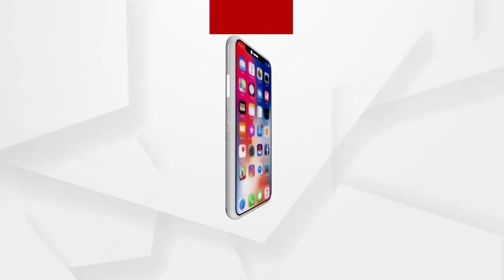Headlines 2pm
ସନ୍ଧ୍ୟାରେ କଣ୍ଟ ପୂରୁଛି, କିନ୍ତୁ କଷ୍ଟ ଯାଇନି...
ନୂଆ ଫର୍ମାଟରେ ହେବ +2 ପରୀକ୍ଷା...
ଦେଶର ୩୨ ଜଣ ଶିଶୁଙ୍କୁ ମିଳିଲା ରାଷ୍ଟ୍ରୀୟ ବାଲ ପୁରସ୍କାର.
ଭାରତ-ଚୀନ ସୀମାରେ ଉତ୍ତେଜନା….
ଆଜି ସରୁଛି 7 ଦିନିଆ ପିଲା ଖୋଜା ଅଭିଯାନ...
ରାଜଧାନୀରେ ଦିବ୍ୟାଙ୍ଗଙ୍କୁ ଯୌନ ନିର୍ଯ୍ୟାତନା ମାମଲା…
ଫେବୃଆରୀ 10 ସୁଦ୍ଧା ସ୍ୱାସ୍ଥ୍ୟକର୍ମୀଙ୍କୁ ଦିଆଯିବ ପ୍ରଥମ ଡୋଜ ଟିକା...
ଗାଁ ଦାଣ୍ଡରେ ବୁଲିଲା ଖଣ୍ଡା.
ମହାକାଶ ଦୁନିଆରେ ସ୍ପେସ ଏକ୍ସର ନୂଆ ରେକର୍ଡ...